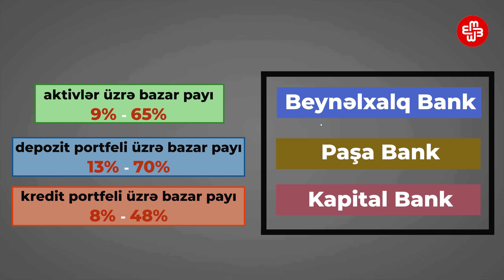Xərc: "Azərbaycanın bank sektoru inhisarlaşmaya meyillidir"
Xərc verilişində iqtisadçılar bu dəfə danışırlar ki, bankların bağlanmasında məqsəd ölkədəki bankların sayını azaltmaqdır. Çünki Azərbaycanın bank sektoru inhisarlaşmaya meyillidir. Bildirirlər ki, Azərbaycanda 3-4 böyük, inhisarçı bank var. Məqsəd bazarda onların mövqeyini daha da gücləndirməkdir. Nəticədə bu banklar ən çox kredit verən, ən çox depozit qoyan və beləliklə, ən çox qazanc əldə edən banklara çevrilirlər.